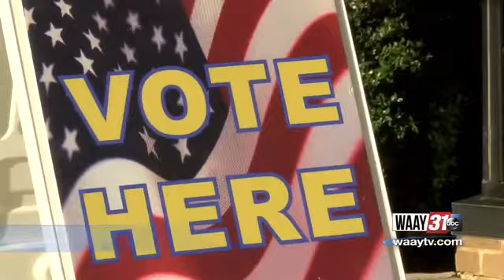Ballot Issues During Midterm Elections